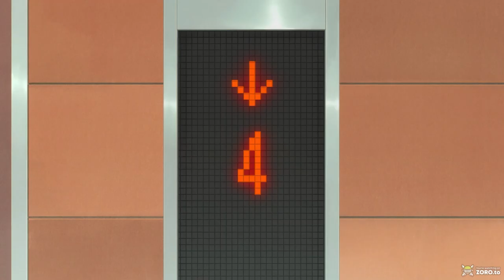Lucoa & Saikawa talking about Boys | Kobayashi-san Chi no Maid Dragon mini shorts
Anime: Kobayashi-san Chi no Maid Dragon mini shorts; episode 11

look at this animations ! This is why Kyoto Animation is my favorite.
 It's astonishing that they put such efforts on a mini episode.

Watching these when it was still airing is such a treat every week.